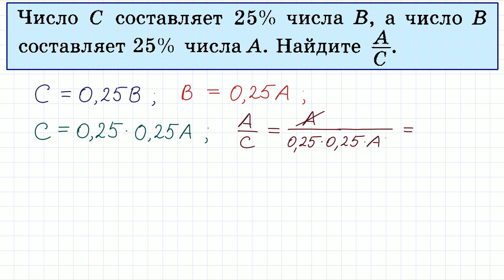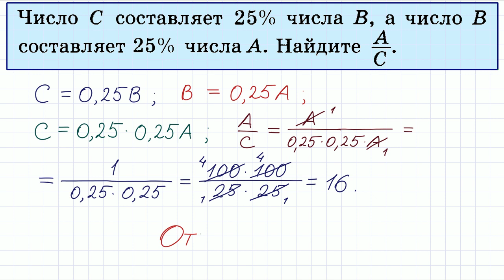Задача на проценты #8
Задача на проценты. Число С составляет 25% числа В, а число В составляет 25% числа А. Найдите А/С.